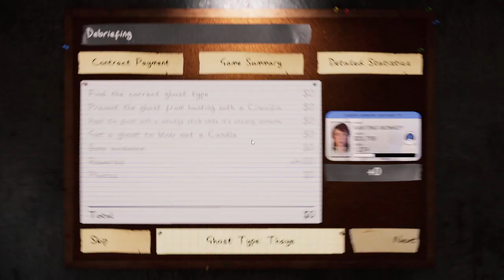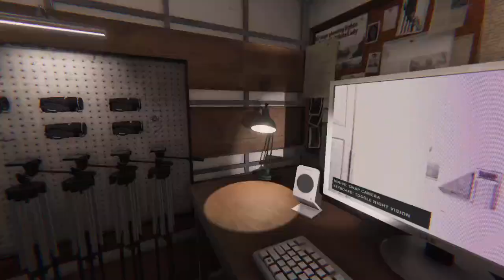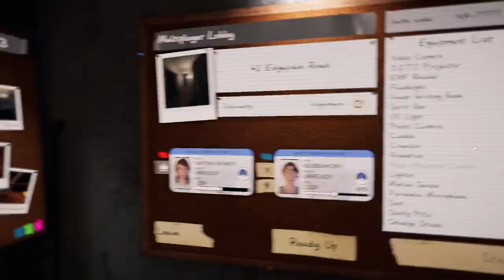Hobo Ghost Hunting with Bubba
Random Ghost hunting with my buddy BubbaHotep